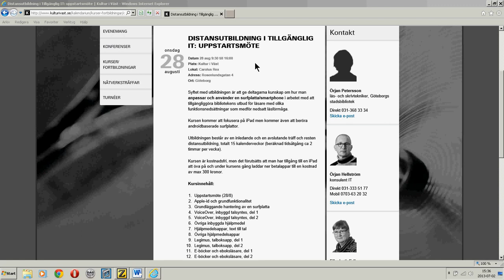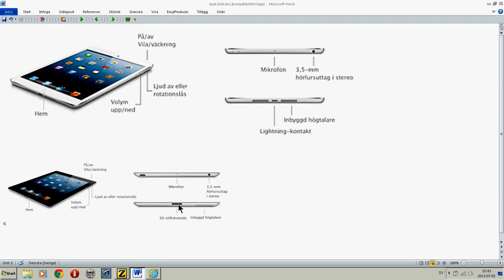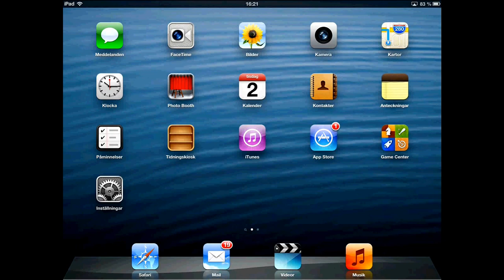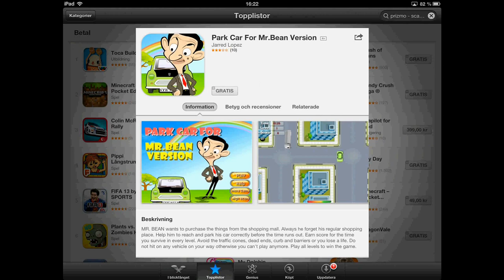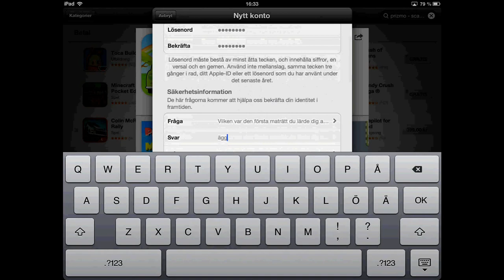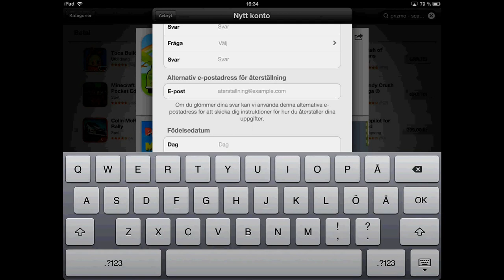Apple-id och grundfunktionalitet